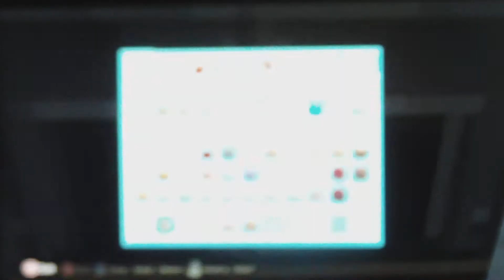minecraft xbox 360 edition part 1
hello everyone I hope you like my first video sorry about my voice being so low its just my camera I will make another video when i get my elgato capture card.Thanks for reading and please subscribe for more.